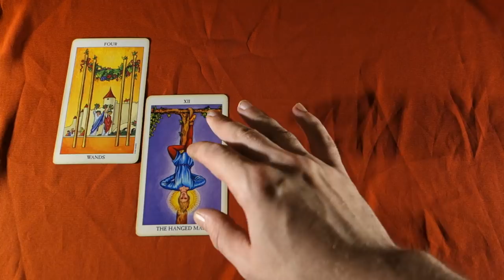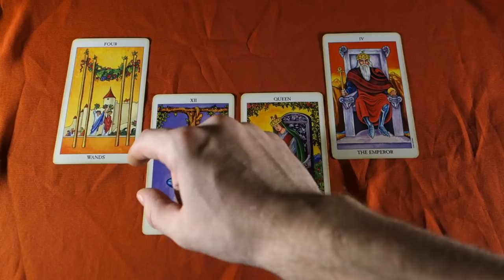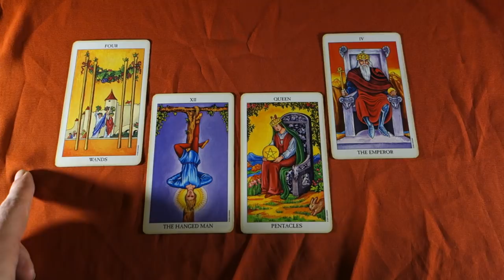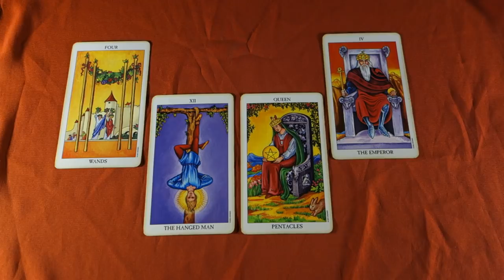LEO - TRANSITIONS TEST YOUR WILL! HOW FAR WILL YOU GO? Weekly Tarot Reading May 14-20 2018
LEO - TRANSITIONS TEST YOUR WILL! HOW FAR WILL YOU GO? Weekly Tarot Reading May 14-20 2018 for all Leo sun, Leo moon and Leo rising signs! For more about me, my services and specials check out my